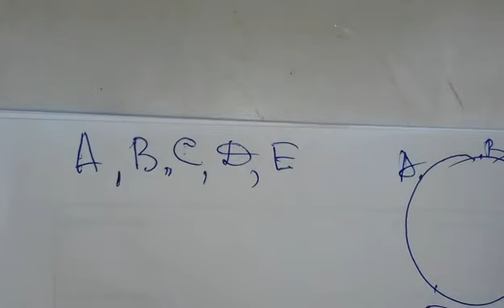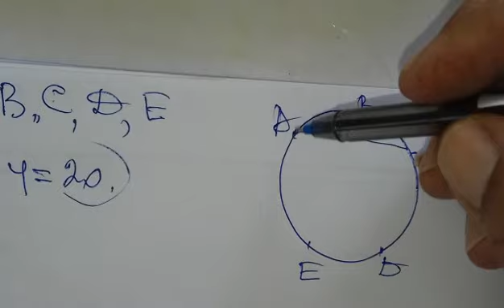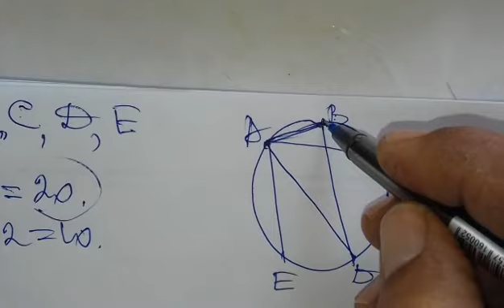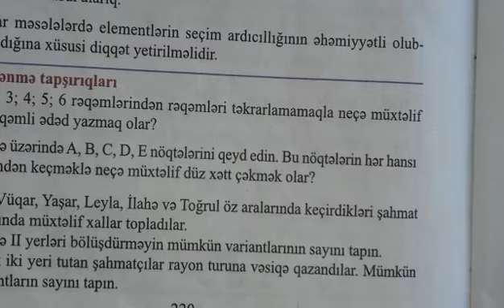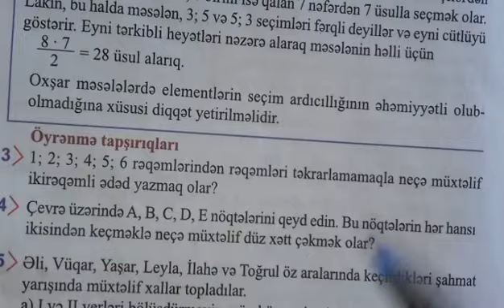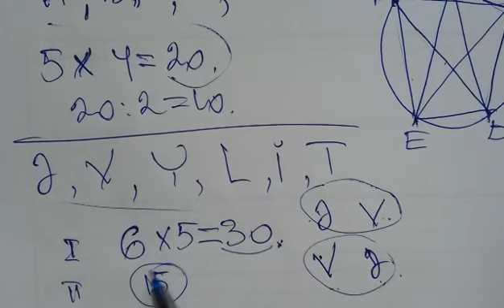Ikirəqəmli ədədlərin sayı. (Permutasiya)səh-220.9-cu sinif